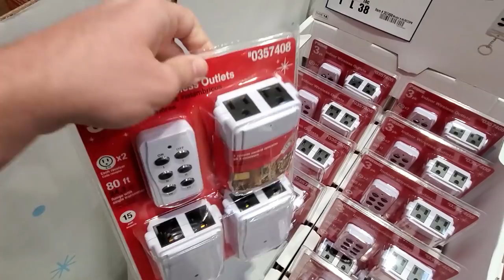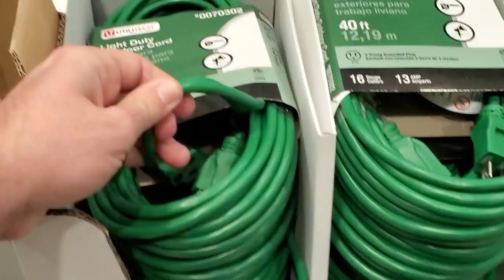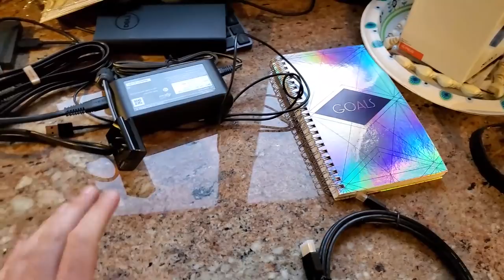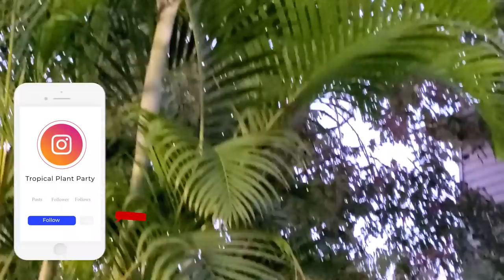Prepping & Planning For Winter Vlog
Moving day! The time of year has come when I prep my larger palm trees to be picked up and moved into a greenhouse for their winter storage. I pulled the tropical plants and houseplants out from the bases of the pots and potted them up into smaller pots. The alocasia, cordyline fruticosa and colocasia will do better in my winter grow room than in the greenhouse where they will be heavily shaded by the larger palm trees. I will be storing all of the caldiums I pulled separately in a ventilated box with a lot of perlite. During this video there were multiple trips to Lowes Home Improvement where I grabbed supplies and searched for pottery to use so I can repot my foxtail palm. After finishing up with repotting the houseplants I gave a quick look at my front porch pots with the banana trees and Alocasia frydeks and then went to the backyard to talk about my montsera. This plant is a massive variegated monstera and it is in need of another repotting. I just repotted it in the winter but has already outgrown that pot. I’m going to make the support pole with either coconut fiber or spray foam, I’d rather not use moss since I know it will just get demolished by squirrels when the plant is outside. What do you think, coconut fiber or foam? I think the plant will adhere itself much better to fiber, but foam would look better and would give less hiding places to bugs and pest.